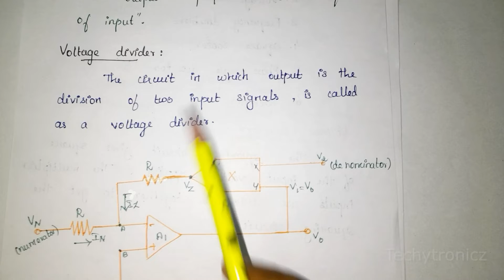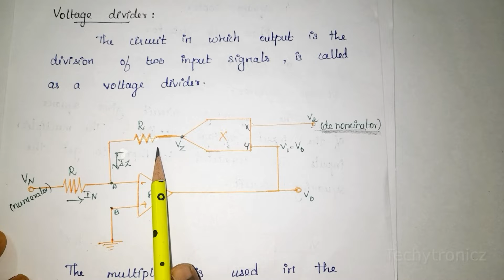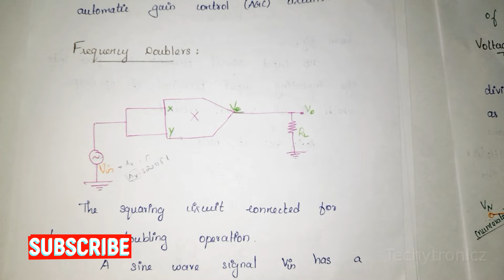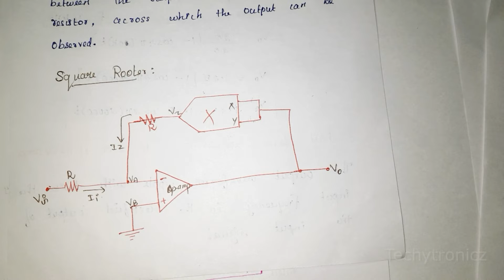Applications Of Multiplier IC in Tamil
Applications Of Multiplier IC Tamil Version